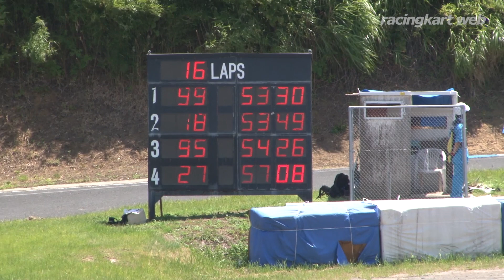ジュニアカート選手権2018 FP-Jr cadets 東地域第3戦 予選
2018.7.1 茂原ツインサーキット（千葉県）